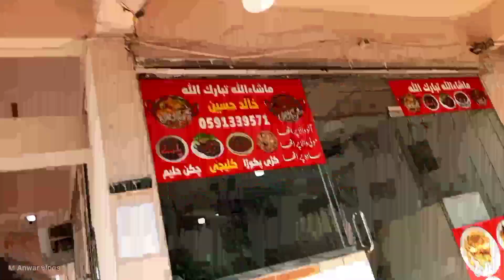Pakistani most Famous breakfast saudi arabia & fun vlog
Welcome on my channel M Anwar vlogs